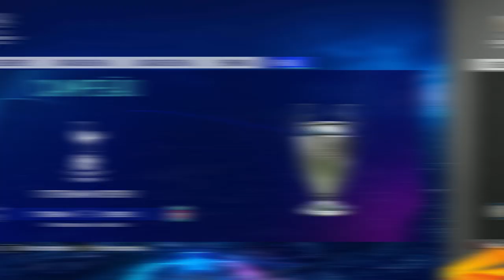COUTINHO NOVO CAMISA 10 DO BAYERN! SERÁ QUE A CHAMPIONS VEIO? I FIFA 19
BARCELONA E COUTINHO ACERTAM COM O BAYERN DE MUNIQUE, SERA QUE COUTINHO VAI JOGAR BEM LA? SAIBA AGORA A PREVISAO DO FIFA PARA O JOGADOR NA LIGA ALEMA!